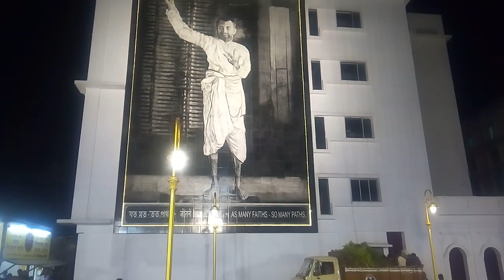Dakshineswar Kali Temple | দক্ষিনেশ্বর কালীমন্দির | Kali Puja Special Decoration | Skywalk Opening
Dakshineswar Kali Temple. দক্ষিনেশ্বর কালীমন্দির হিন্দুদের একটি জাগ্রত মন্দির। শ্রী শ্রী রামকৃষ্ণ পরমহংসদেব এখানে এসেছিলেন। রানী রাসমণি দেবী এই মন্দিরের স্থাপন করেন।
ভিডিওটি ভালো লাগলে লাইক করবেন।
Extra Tags --
Jay kali kalkatte wali
mahima ma kali ki
Kahani Dakshineshwar Kali Ki
Shakti Ma Kali Ki
Chamatkari Ma Dakshineshwar Kali
Holy Place Of Kolkata
Kali Aarti
Kali Bhajan
Kali Ki katha
Shatru nashini Ma Kali
Aadi Shakti Ma Kali
Kali Bhakt Ramkrishna Paramhans
Story Of Dakshineshwar Kali
History Of Dakshinehwar Dhaam
Bhajan
India
Ramakrishna
Belur Math
Dakshineswar
Kali
monks
worship
yoga
meditation
Dakshineswar Kali Temple (Tourist Attraction)
Belur (City/Town/Village)
Vivekananda
temple
bhakta
Devi
Divine
Dakshineswar skywalk
Dakshineswar skywalk opening
Dakshineshwar Kali Temple Skywalk
Dakshineshwar Skywalk Opening Soon
Full Walk Through of Dakshineshwar Skywalk
Skywalk of Kolkta
dakshineswar temple
how to reach dakshineswar kali temple
dakshineswar statio
Maa Kali Mandir